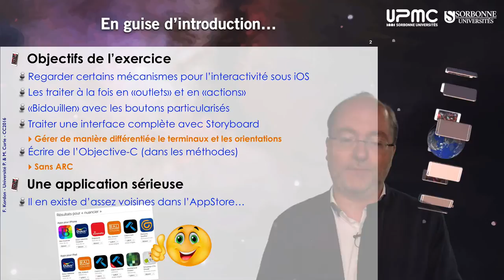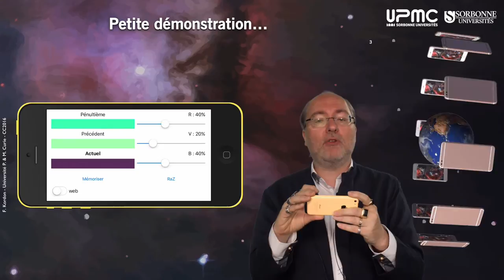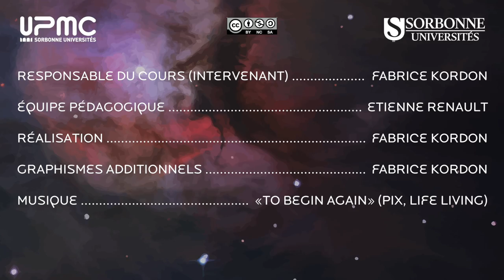034 — «NuancierRVB» en Objective C + mode Kindergarden